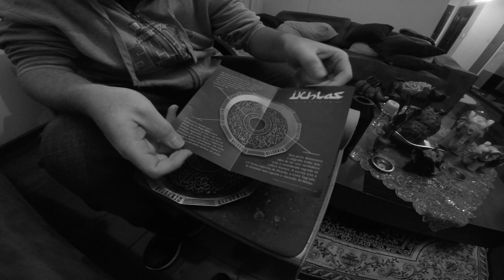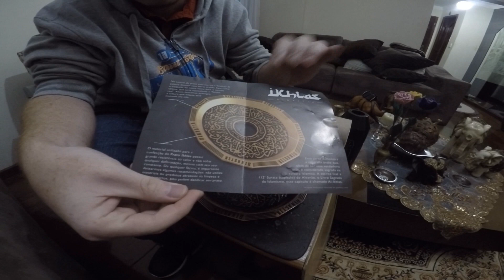[Review] Arguile Dinastia - Hogshead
Faaaala seus fumetas, tudo bem com voces?

Mais uma sexta, e mais uma review em nosso canal. E a review dessa sexta, é de uma novidade no mercado, que logo logo chegará a todo o brasil. Trata-se dos produtos da marca Dinastia, Trouxemos a analise do arguile HogsHead, do Prato Ikhlas e do abafador Rocket, produtos recém lançados no mercado arguileiro. Confiram ai a nossa analise e considerações do produto.